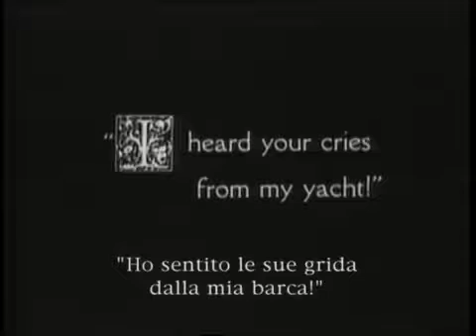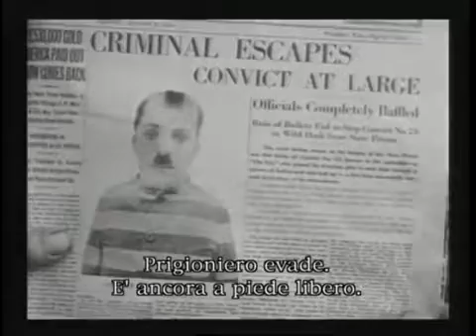Charlie Chaplin Comedy: The Adventurer (1917)